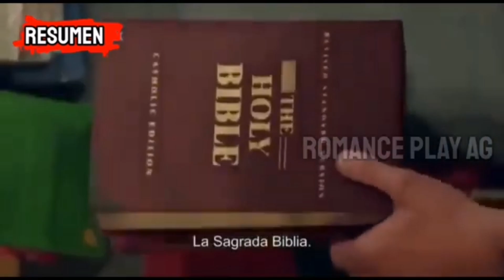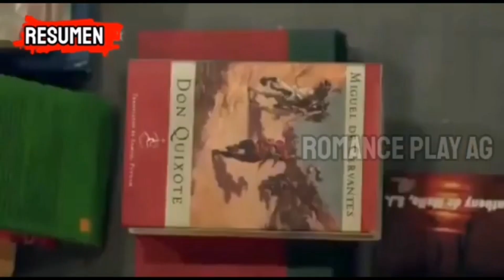El capo 4 cuando será? recopilacio de la 4 temporada